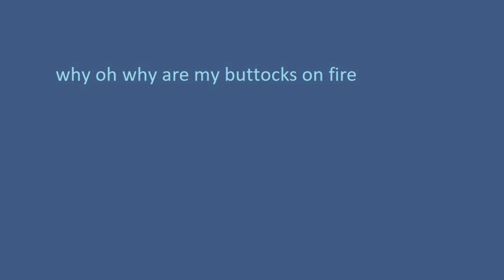why oh why are my buttocks on fire